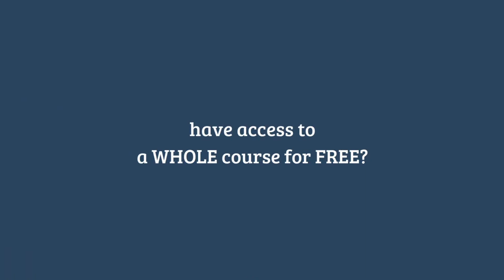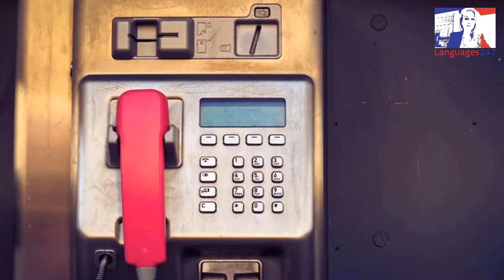Lesson 21 Learn English - It's cold outside - Question Tags, Too/Either, So/Neither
In this lesson you will hear the dialogue between David and Karen. They are talking about plans to do it at night. In this dialogue you will practice with the Question Tags Too/Either, So/Neither.

With this listening you can learn a good basic level of English (A2) thanks to Languages247.

This video it's ideal for beginners. You'll be able to improve your communication skills in any dialogue.

Start at the basic levels and advance until you are an expert in English.

By listening to these videos you will learn to understand the speech and the pronunciation of words.

Prepare official English exams with these listenings and get your level certificates.

Did you like this video? Click like!

Do you want see more videos like this?

Lesson 21: Question Tags, Too/Either, So/Neither
Lesson 21 - It's Cold Outside

David: It’s cold out tonight, isn't it?

Karen: It is. I don't want to go out tonight.

David: Neither do I. What do you want to do for the evening?

Karen: I'd quite like to order a pizza.

David: So do I. Let the pizza delivery man deal with the chill out there.

Karen: We should break out some board games, shouldn't we?

David: That’s a great idea! Let’s not play Monopoly though, I hate that game.

Karen: So do I. We could play Scrabble or Trivial Pursuit.

David: How about Scrabble? We haven't played that for a long time, have we?

Karen: Scrabble it is then! Do you want to order the pizza?

David: Sure, do you have a particular pizza in mind?

Karen: They are doing a deal, aren't they? Three medium sized pizzas for 10 pounds if I recall. We can order 3 different ones and share them.

David: Okay. If we get 3 pizzas I don't want any side plates.

Karen: Neither do I. I’ll have a ham and cheese pizza. You decide on the other two pizzas but I don't want anchovies.

David: Neither do I. I’ll call them now. Set up the scrabble board...